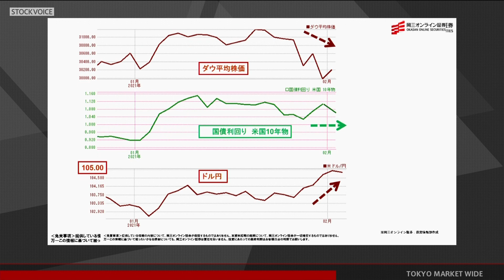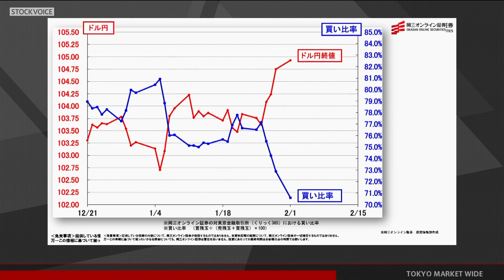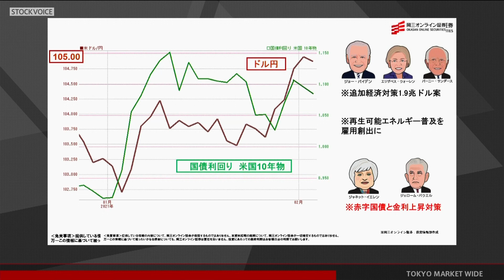ゲスト 2月2日 岡三オンライン証券 武部力也さん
本日の出演/岡三オンライン証券 武部力也さん